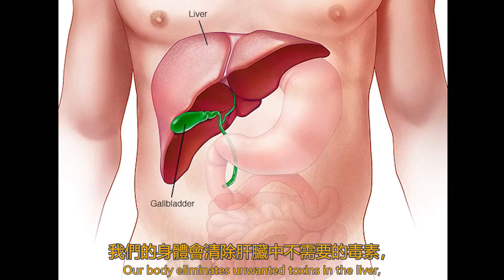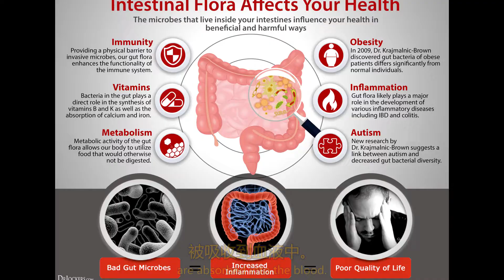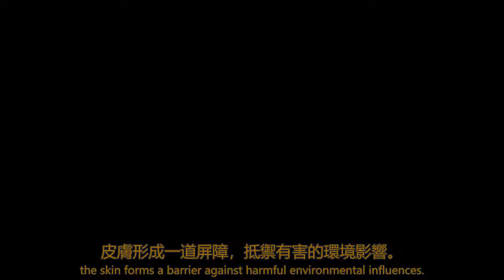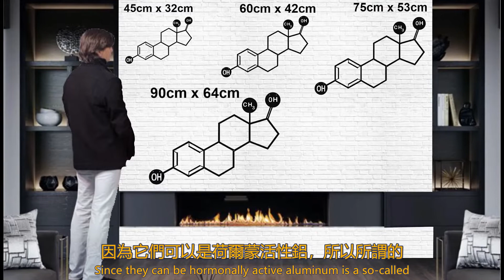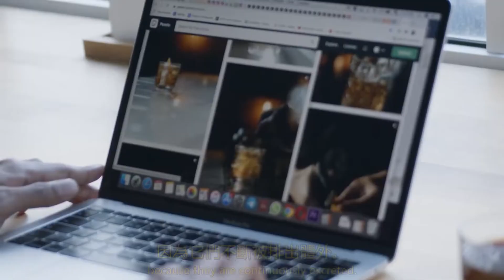DETOX MYTH: You Can't Detox Your Body!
You can’t detox your body. It’s a myth, and here is why.
There’s no such thing as ‘detoxing’. In medical terms, it’s a nonsense.
In marketing terms of detoxification products, diets and supplements claim they can cleanse your system and provide all kinds of benefits: more energy, better digestion, reduced inflammation and, of course, weight loss.
From a scientific point of view, Your body does not need a detox program and products. It is designed to detoxify itself. So, don’t get to be sucked in by the detox industry
Our body eliminates unwanted toxins in the liver, kidneys, intestines, skin and respiration. The body's own detoxification work for us around the clock at full speed and ensure that we get rid of waste products, such as acids, as quickly as possible. Depending on the chemical composition and metabolism of the toxins, your body decides for itself how to cleanse itself.

Timestamps:

00:00 - Introduction
00:33 – Cleansing Ourselves
00:58 – Liver
01:24 – Kidney
01:34 – Intestine
02:09 – Respiration
02:44 – Skin
03:44 -- The lymphatic system
04:58 – Immune System
04:10 -- Conclusion